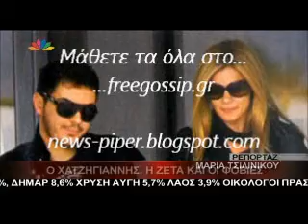Μιχαλης-Ζετα στην Παρο